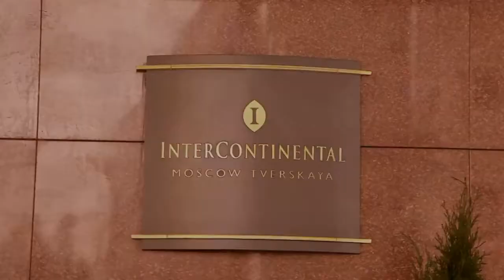VOGUE-religion на British Polo Day в Целеево Гольф и Поло Клуб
В России во второй раз прошел турнир по конному поло British Polo Day

В субботу 26 июля 2014 года в «Целеево Гольф и Поло Клубе» во второй раз прошел турнир «День Британского Поло» при поддержке Land Rover, объединивший на одной площадке увлекательную игру в поло и неповторимую светскую атмосферу. На мероприятии собралось более 400 VIP-гостей, в том числе Министр физической культуры и спорта Московской Области Олег Жолобов, танцор балета Андрис Лиепа, дизайнер Алиса Толкачева, владелица сети салонов Jean Louis Davide Татьяна Рогаченко, бизнес-консультант Елена Филипченкова и чемпионка Специальной Олимпиады по дзюдо и горным лыжам Екатерина Сазонова. Турнир смогли посетить и гости из Великобритании: Управляющий Директор компании Justerini & Brooks Чэдвик Делани (Chadwick Delaney), Бренд-Директор Royal Salute Питер Прентис (Peter Prentice), Управляющий Партнер компании Charles Russel Эндрю Кэмерон (Andrew Cameron).